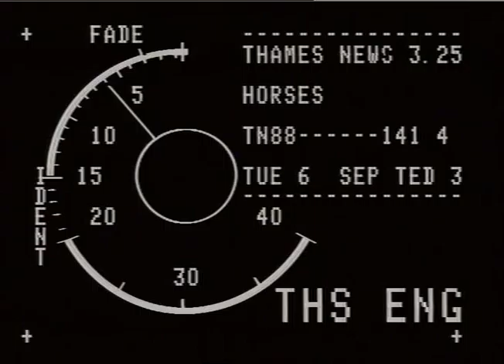SAMUELS, John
THAMES NEWS -26.10.88.-TWO SELF EMPLOYED PRINTERS ,JOHN SAMUELS AND FITZROY WILLIS,HAVE BEEN REMAND